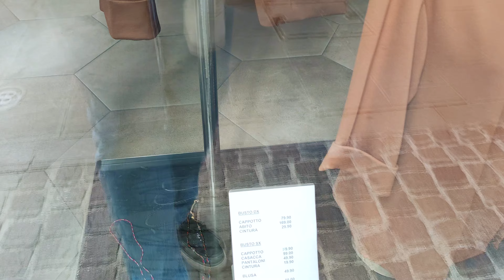ТРЕНДЫ, МАСТ-ХЭВЫ, || КАКОЙ СВИТЕР ВЫБРАТЬ? ТРЕНДЫ ОСЕНЬ-ЗИМА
Видео из: ФЕРРАРА, Италия, Европа

1. 00:00 MIRO Via Giuseppe Mazzini, 4, 44121 Ferrara FE, 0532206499
2. 00:56 XETRA Via Giuseppe Mazzini, 21, 44121 Ferrara FE, 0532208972
3. 02:20 NEWTON Via Giuseppe Mazzini, 26, 44121 Ferrara FE, 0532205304
4. 03:48 J.N. Via Giuseppe Mazzini, 89, 44121 Ferrara FE, 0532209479
5. 05:43 POP DESIGN Via Giuseppe Mazzini, 100, 44121 Ferrara FE, 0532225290
6. 06:45 STEFANEL Via Giuseppe Mazzini, 61/63, 44121 Ferrara FE, 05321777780
7. 08:23 TWIGGY Via Guglielmo degli Adelardi, 53/57, 44121 Ferrara FE, 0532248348
8. 09:34 F.L.O.W Via Guglielmo degli Adelardi, 53, 44121 Ferrara FE, 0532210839